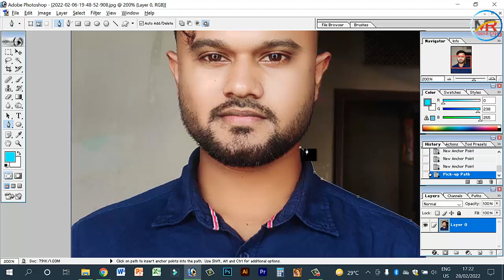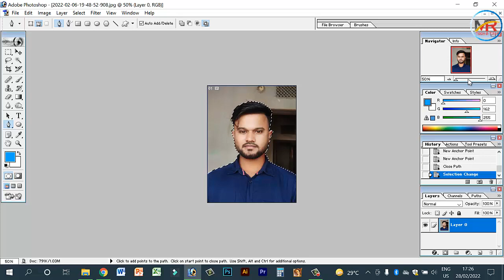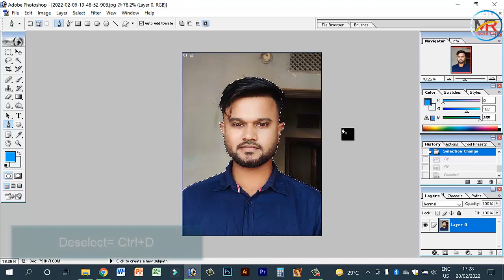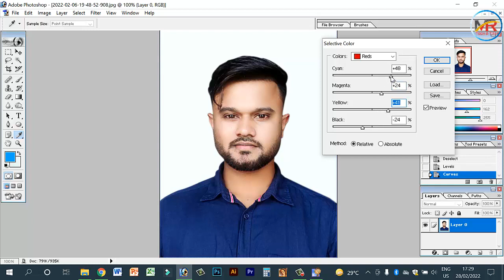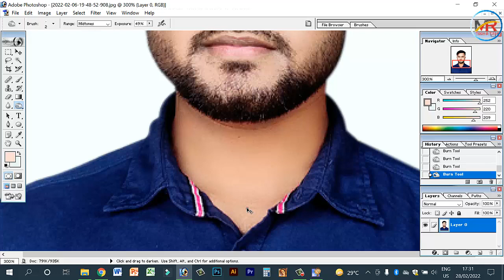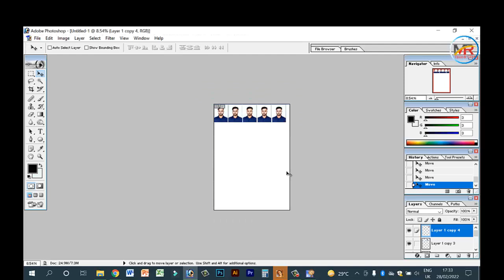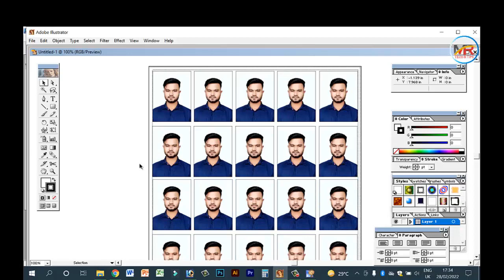How To Create a Complete Passport Size Photo in Photoshop 7.0 Make a Easy PP Size Pic in Ps 7.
How To Create a Complete Passport Size Photo in Photoshop 7.0

Create Complete Passport size Photo in adobe Photoshop CC/CS6. Create a Modern Professional Passport size Photo in Adobe Photoshop. Create Passport Size Photo Best Tricks with 1 Click Automatic Skin retouching Actions by Artificial Intelligence way. This is the best and modern way to make a Passport Size image and automatic 1 click auto retouching by Artificial intelligence Way.

1 click retouching actions in Photoshop, coat tie suites in Photoshop, how to change shirt into the coat, Create Passport size Photo in Adobe Photoshop.
So Watch the full tutorial and enjoy it. and make your own Best Passport image.